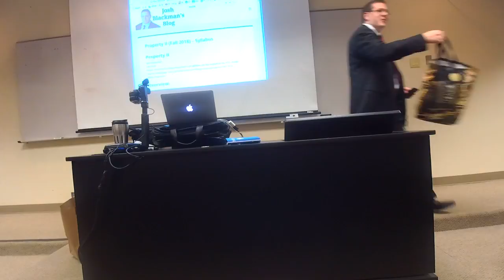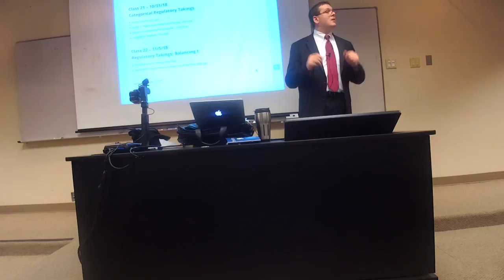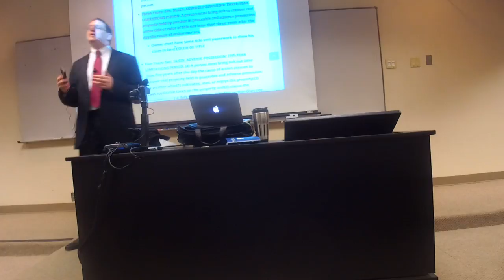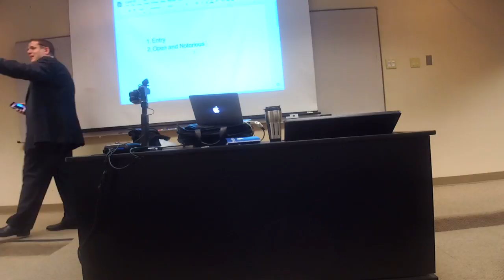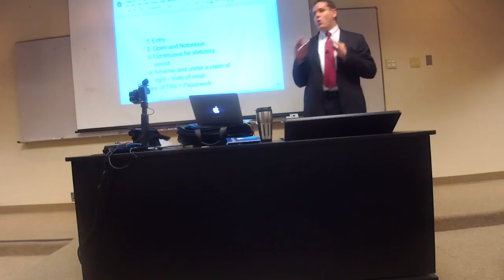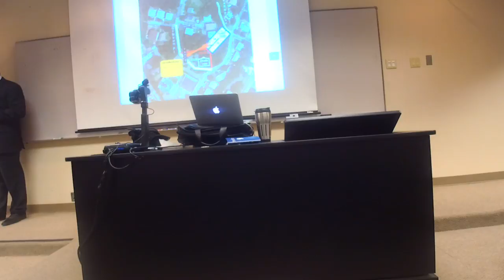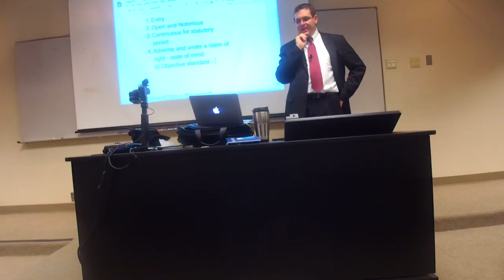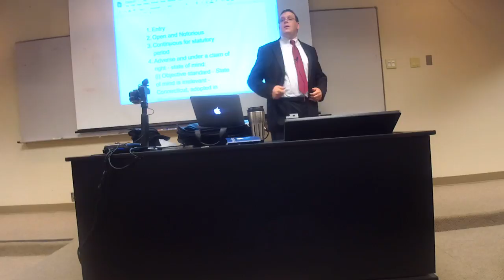Prop2 Class 1 - Adverse Possession: The Theory and Elements